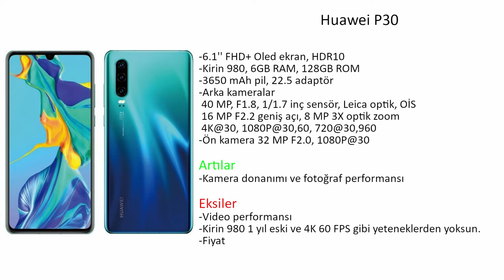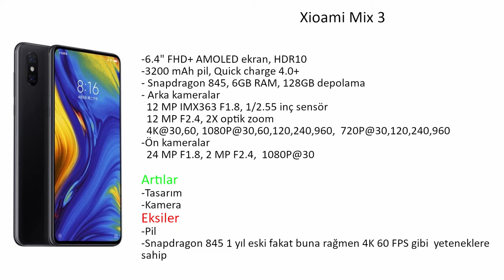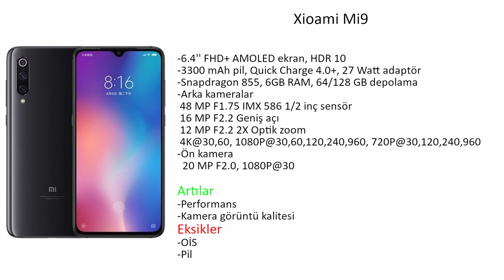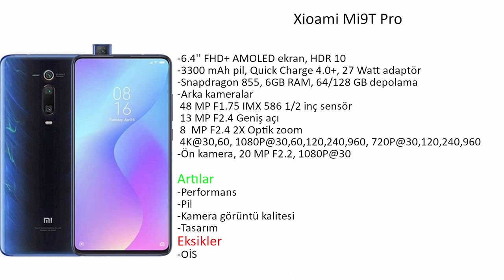4000-5000 TL arasındaki en iyi telefonlar 2019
Bu videoda 4000 ila 5000 TL arasındaki en iyi telefonları tanıttım. 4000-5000 TL arasındaki en iyi telefonlar genelde amiral gemisi cihazlar olarak karşımıza çıkıyor.